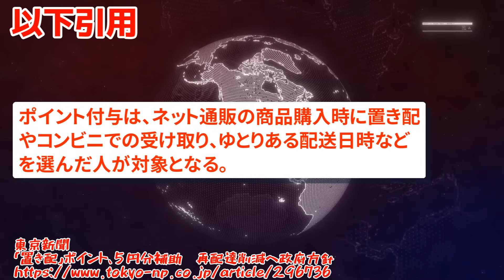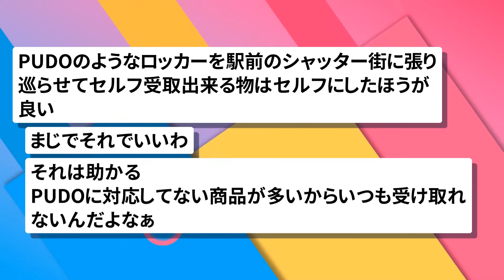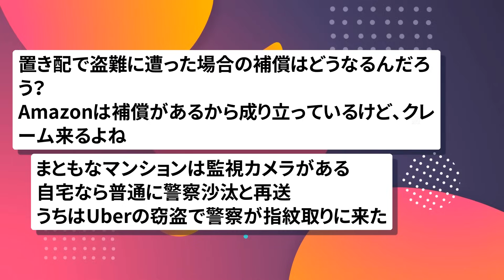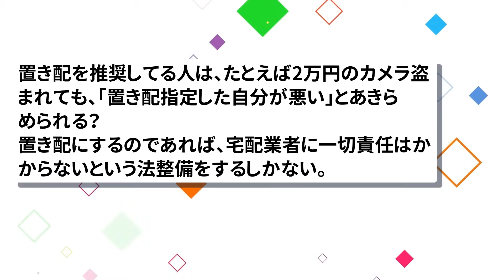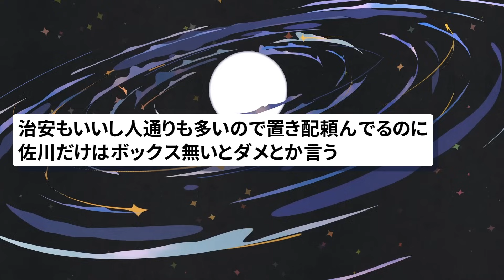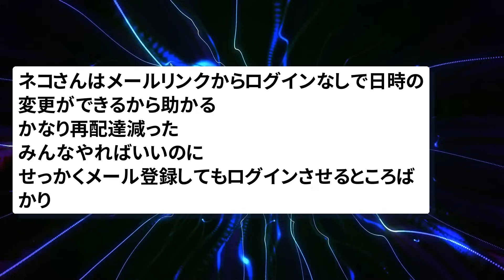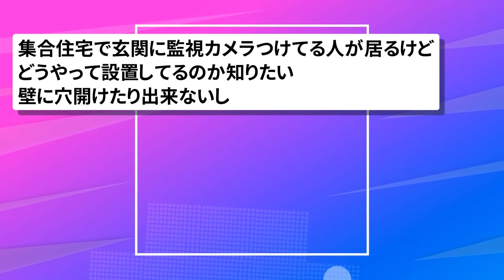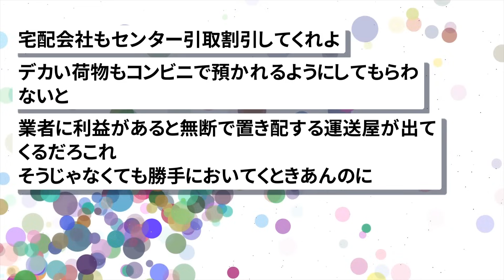【2chまとめ】日本政府さん、再配達削減のため置き配ポイントを５円分補助www【面白いスレ】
引用元:
東京新聞
「置き配」ポイント、５円分補助　再配達削減へ政府方針

動画、画像素材:
pixabay
いらすとや
ジャパクリップ
OKUMONO

BGM、SE素材:
DOVA-SYNDROME
MusMus
雑音のない部屋
OtoLogic